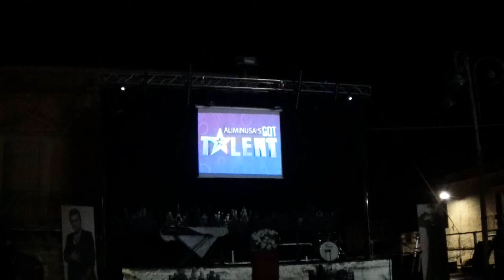sigla - simply the best (COVER)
spettacolo del 5 settembre 2018
sigla apertura spettacolo

presentato da: Rita Vintigni
montaggio video: Rosolino Gullo
Riprese Video : Rosario Minerva